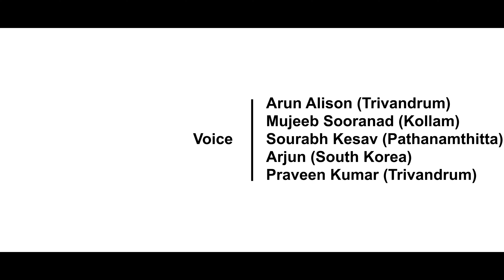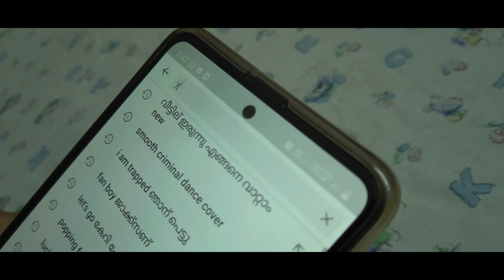EMPTY BOTTLES | ടു.. ടു.. ട്ടൂ.. | Lockdown Video 07|Murali Manishada|By Spr INg|Break The Chain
Concept : Spr INg & Seban Joseph

Camera : Spr INg & Deepak Murali

Direction / Cutz : Spr INg

Cast : Murali Manishada / Baiju / Deepak Murali / Prabhakumari / Devananda / Spr INg / Sourabh Kesav

Voice : Arun Alison ( Trivandrum )
             Mujeeb Sooranad ( Kollam )
             Sourabh Kesav ( Pathanamthitta )
             Arjun (South Korea )
             Praveen Kumar ( Trivandrum )